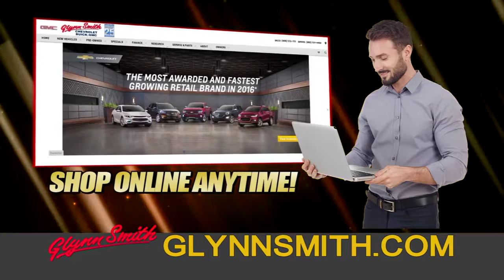AUGUST 2017 GMC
GLYNN SMITH GMC